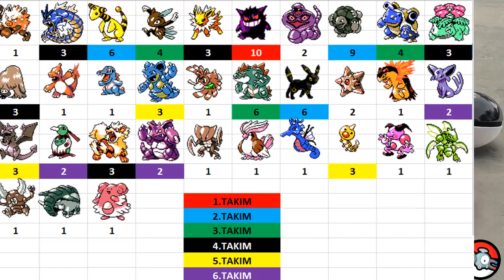Pokémon Stadium 2 - Bölüm 49: Kanto'ya Giriş!